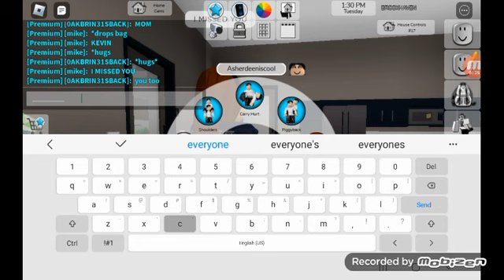home alone 7 pt 3